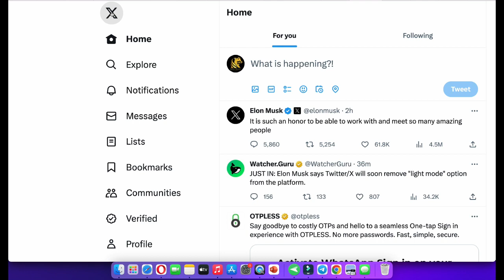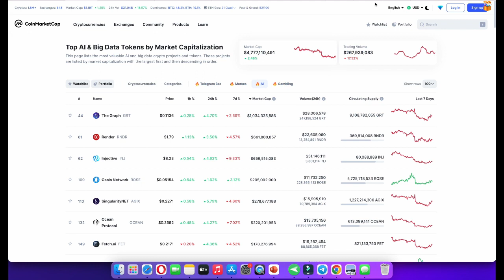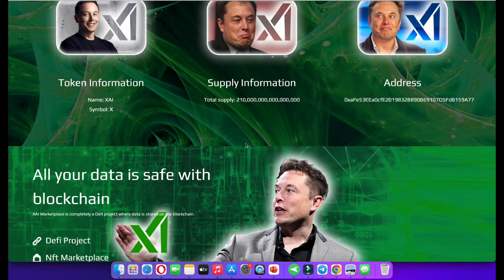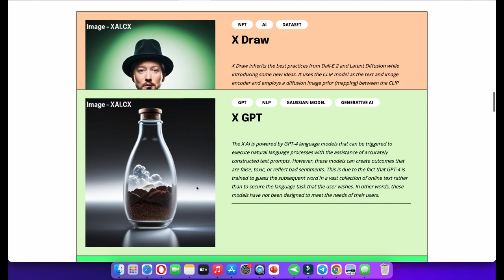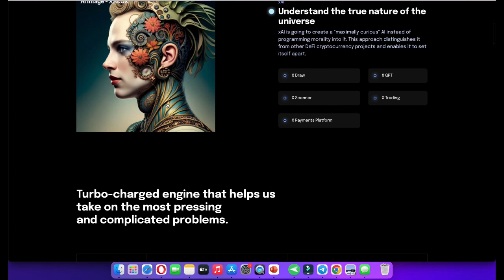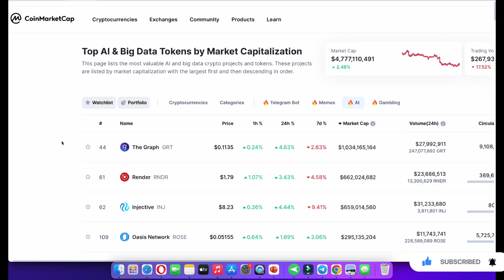🚨 ELON MUSK X AI - TOP 5 AI COINS WITH 100X | How to Choose right Twitter coins to Buy August 2023